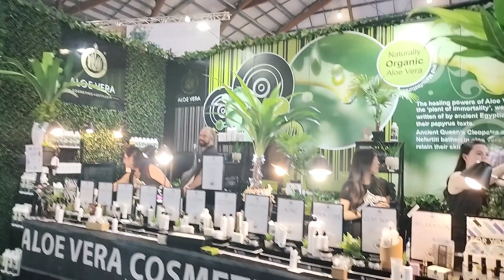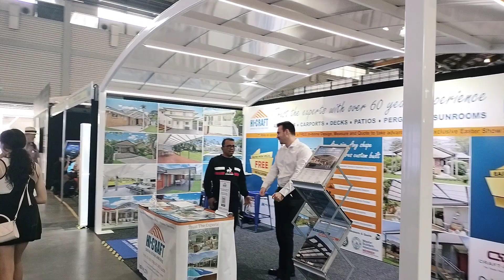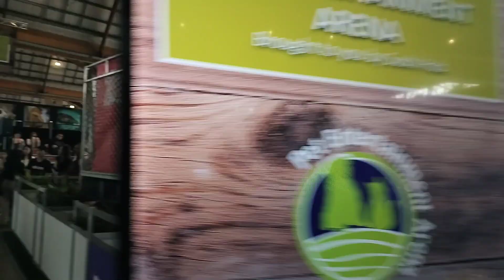🏡 Sydney Royal Easter Show 2023 Home / Lifestyle & Pet Pavilion